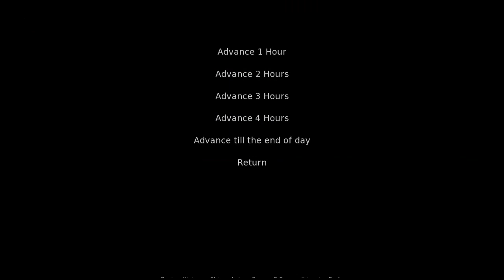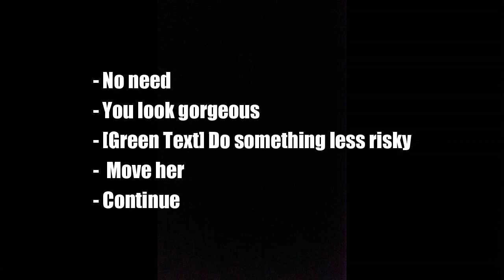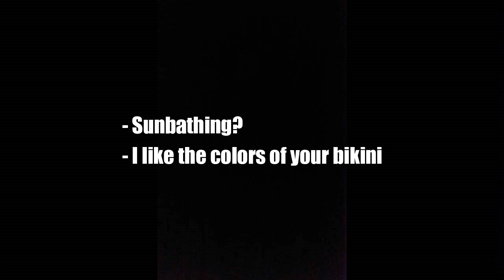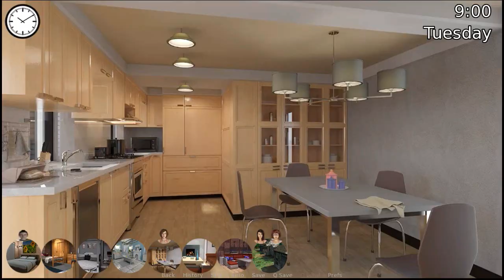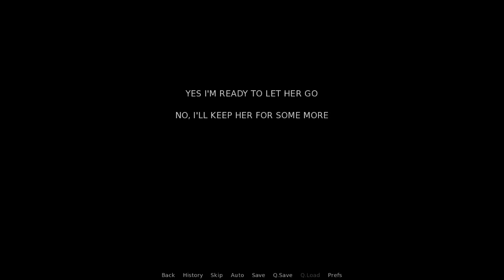Foot Of Mountain - Week 19 : Friday to Week 20 : Tuesday #34